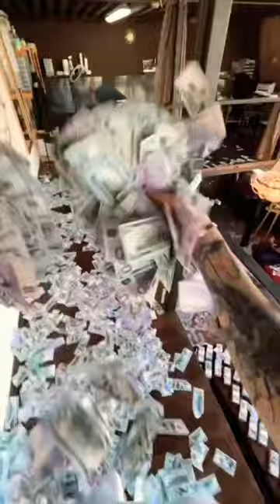KitKat Not A Chocolate KitKat Is Buffer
kitkat milkshake
kitkat shake asmr
creamy kitkat shake
creamy kitkat milkshake
kitkat shake asmr cooking
street style kitkat shake
street food
street style kitkat milkshake
indian asmr world
chilled drink
chilled milk drink
chilled summer drink
asmr cooking
refreshing summer drink
asmr video
asmr sounds
refreshing drink